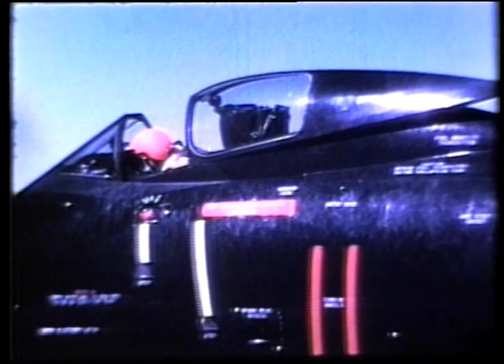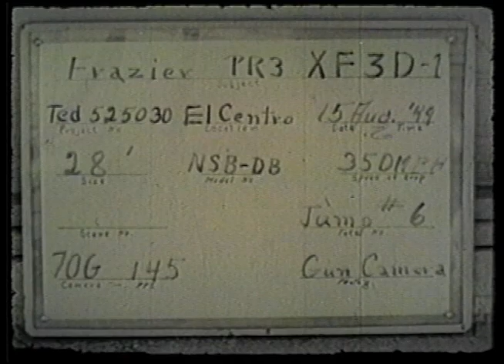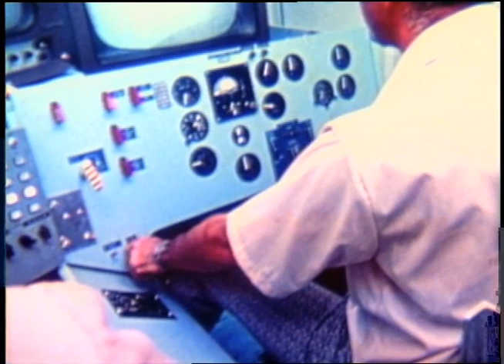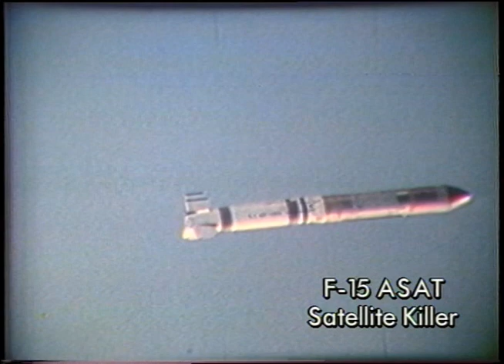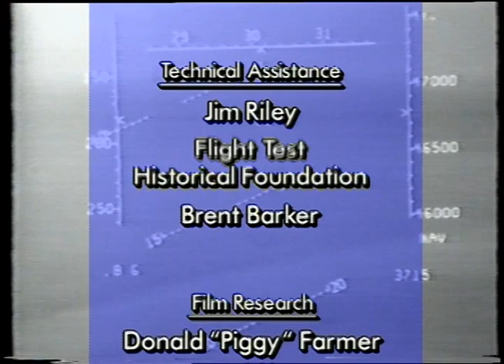Pushing the Limits - The Challenge of Flight (episode 10)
Flight is no and never has been a boundless expanse. Rather, aviators live with immutable rules, inescapable constraints, physical and scientific limits that stand as surely before them as gravity itself.

There are limits on speeds and altitudes, g-forces, human factors; limits on weapons, weights, loadings, and countless other variables. The Challenge and the job for the engineers and the test pilots, is to overcome these limits. New engines, new materials, new design concepts force old limits out of the way -- and turn over to flight testing, the mysteries, risks, dangers, and often cataclysmic outcomes of the new ones.

Once the boundaries are set, one's imagination is free to explore new horizons and again be part of the timeless CHALLENGE .. to Push the Limits of Flight.